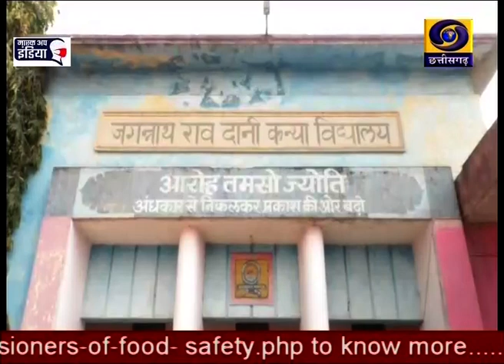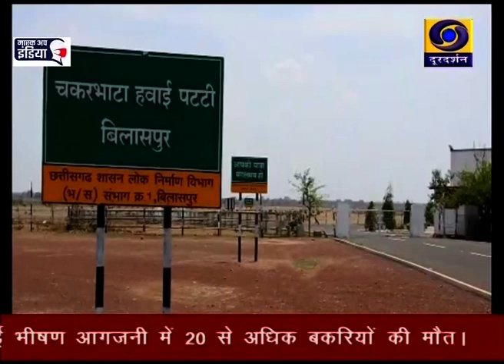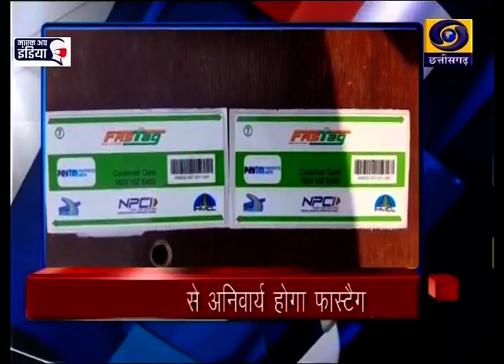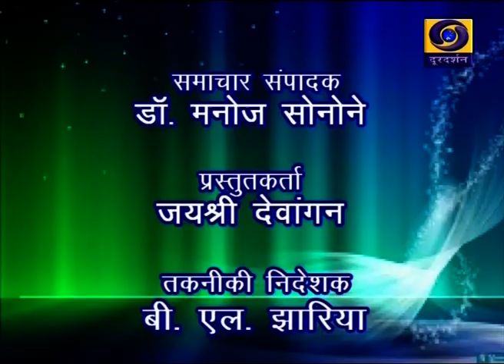Chhattisgarh DD News Date 15 FEb 21 Time 6 30 PM